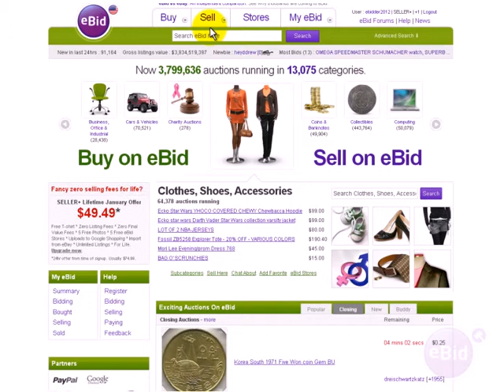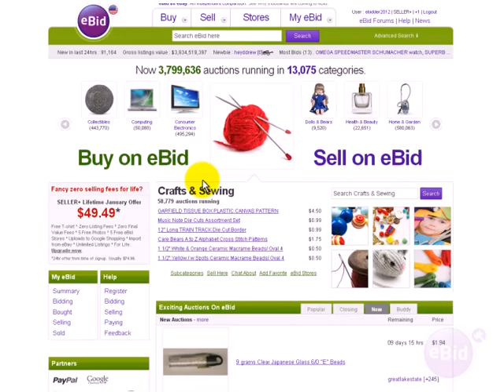What Is A Free Listing? - eBid How To Video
Director : ebidder2012